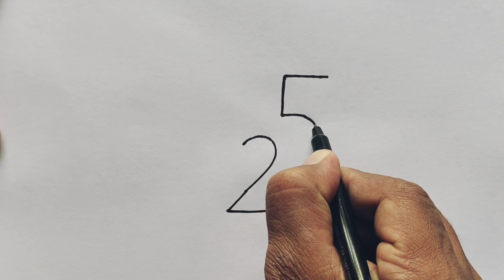How to draw kangaroo from number 25 | Easy kangaroo drawing for beginners